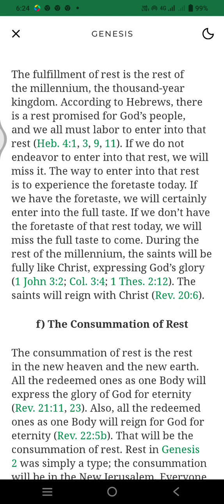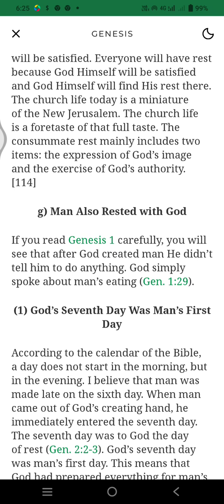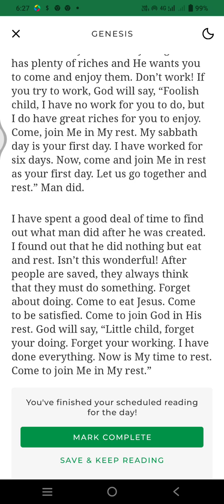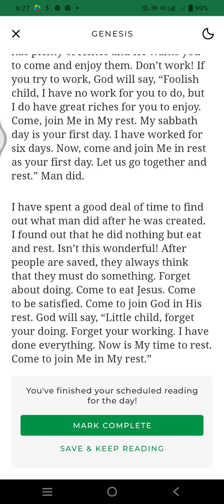Life study of Genesis 5 minutes reading program -day 62